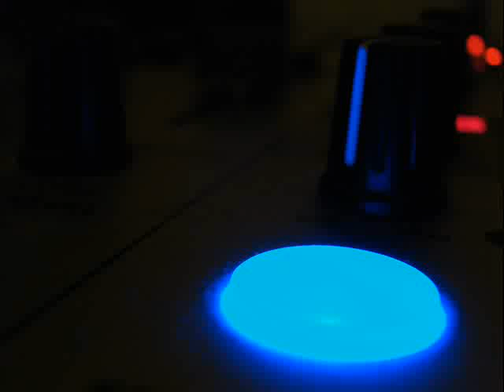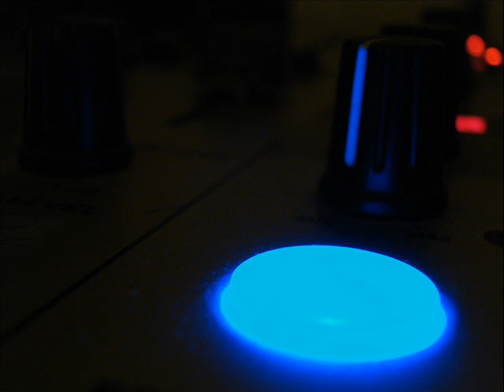Pascal Leroc - Zeynep